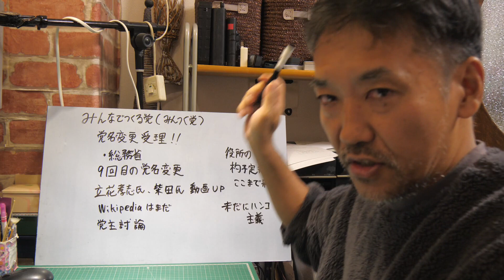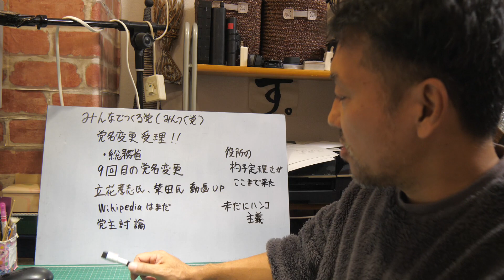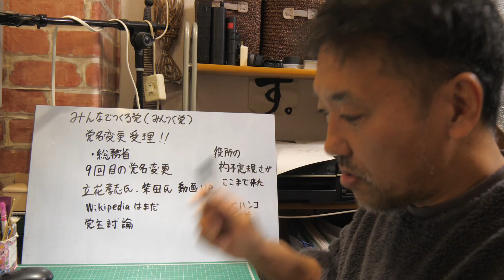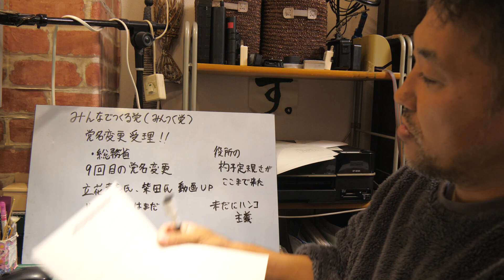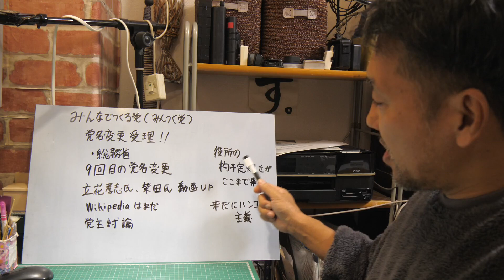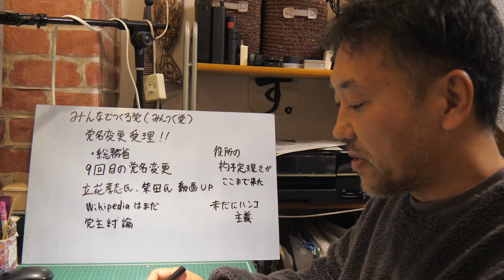【速報！】みんつく党 党名変更受理！ 押印文化は無くならない 役所が混乱するからじゃないですかね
■PC
CPU：intel Core i7 6700K 4.0GHz(Max 4.6)

OS：Windows10 home

・自作